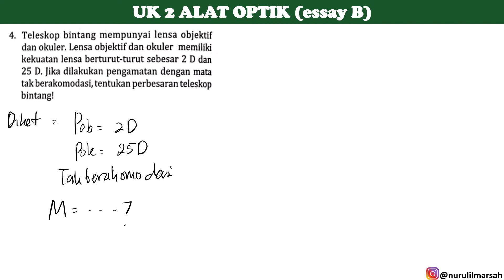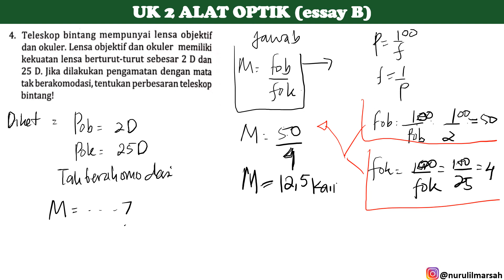UK 2 ALAT OPTIK no 4 essay B intanpariwara2022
teleskop bintang mempunyai lensa objektif dan okuler memiliki kekuatan lensa berturut-turut sebesar 2 D dan 25 D. jika pengamatan dengan mata tak berakomodasi tentukan perbesaran teleskop bintang!